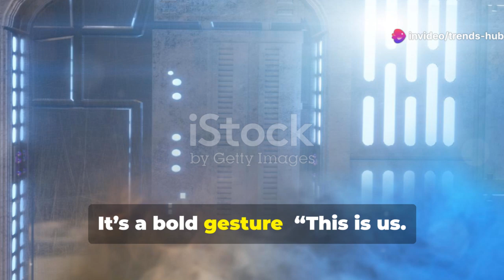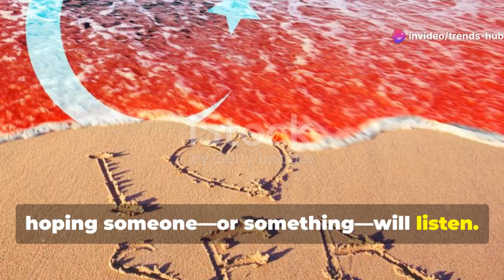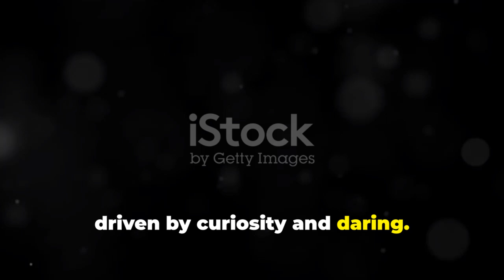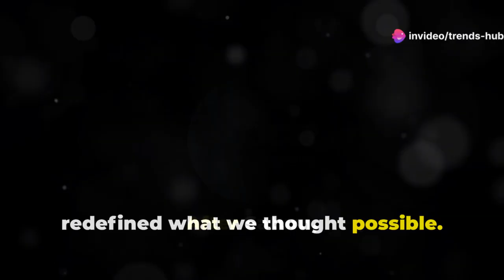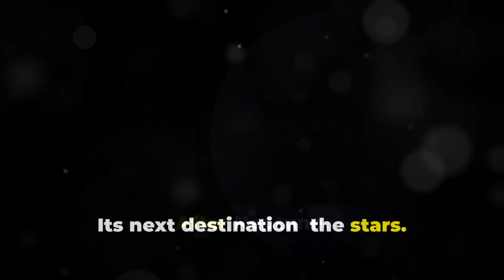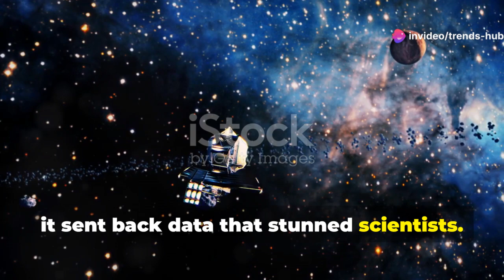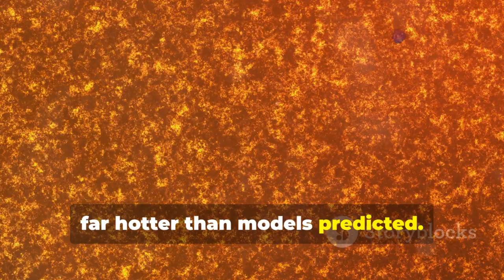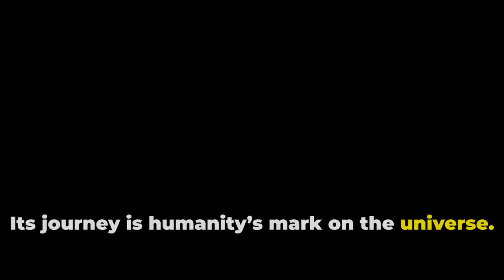Voyager 2’s Shocking Discovery: Nobel Winner Warns the World!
Voyager 2 has just made a shocking deep space discovery after 45 years — and now a Nobel Prize-winning scientist is sounding the alarm. What did NASA uncover that has the scientific world on edge? Prepare to be stunned by what lies beyond our solar system!